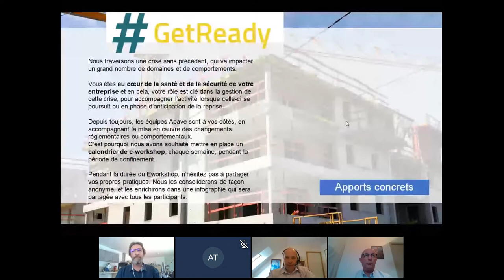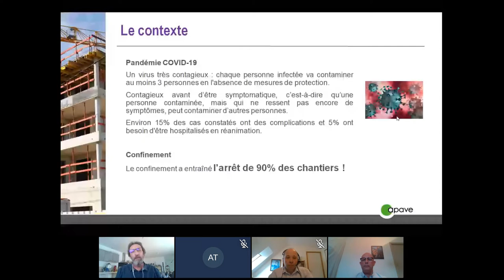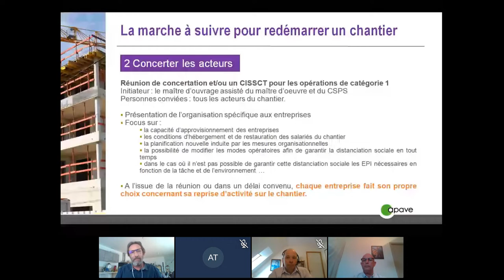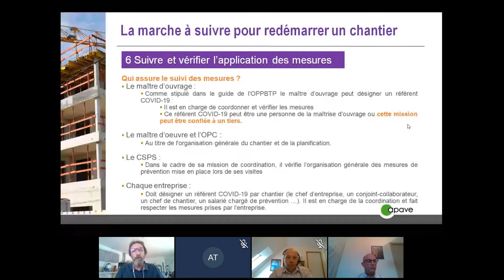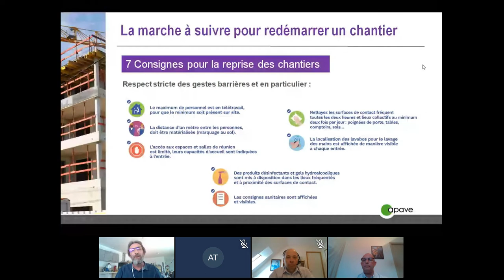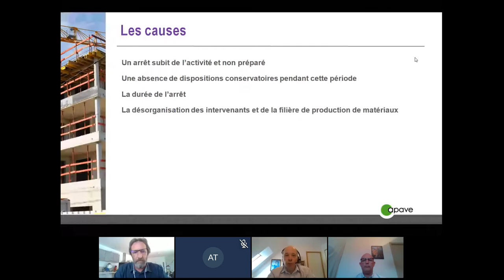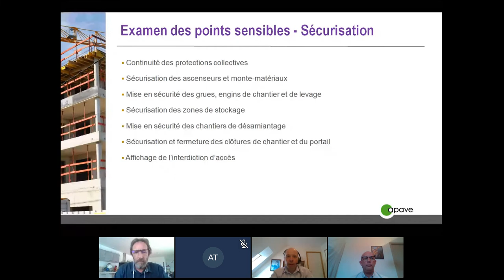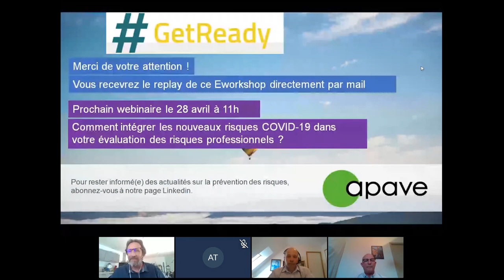GetReady Replay e-Workshop - Comment reprendre sereinement l'activité sur les chantiers ?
Revivez notre e-workshop du 24 avril 2020 : Comment reprendre sereinement l'activité sur les chantiers ?